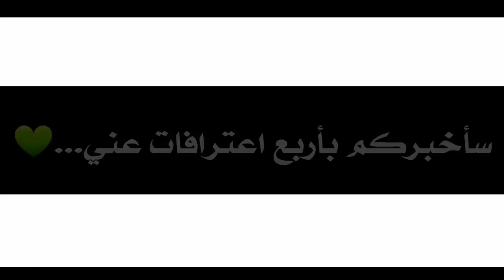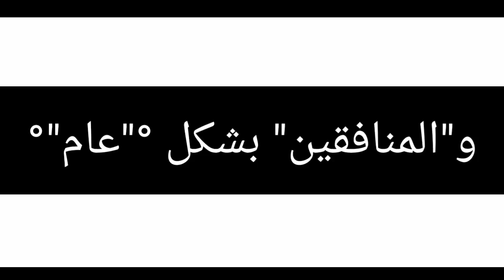سأخبركم اربع اعترافات عني.